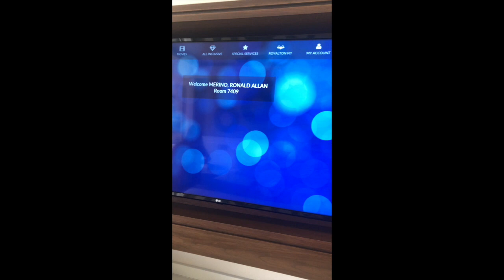RonLinn Cancun Adventure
Celebrated First Anniversary/ Baby Moon/ Christmas in Cancun Mexico.

Videos/Pictures were all mine.

Song: Are you with me by Lost Frequencies